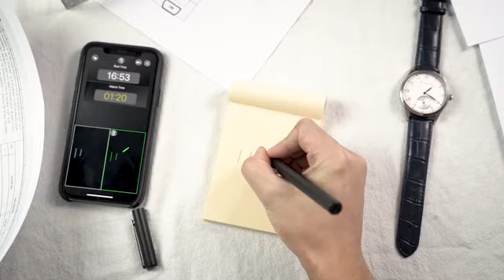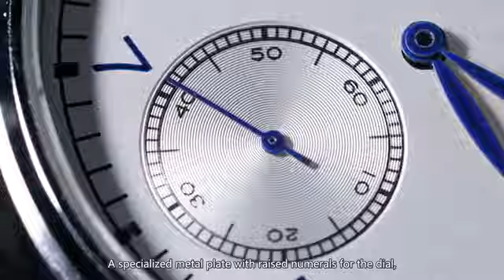PITATA WATCH / セオマジック